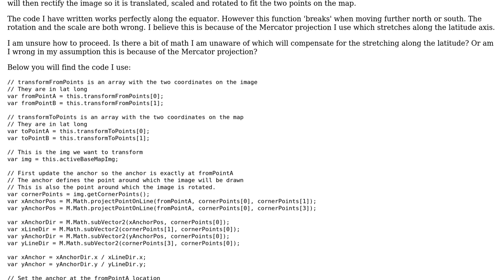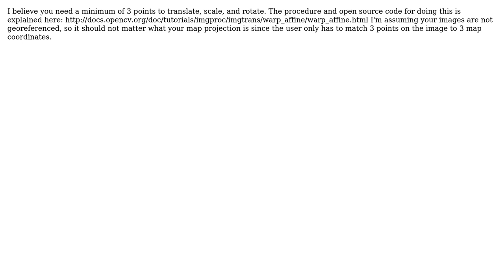GIS: image rectification with Mercator projection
With thanks & praise to God, and with thanks to the many people who have made this project possible! You are responsible for your own actions.